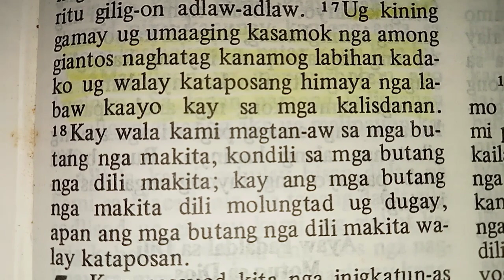2 CORENTO 4:17-18 ANG KADASIG SA PAG ANTOS MAGADALA KANATO SA LANGITNONG HIMAYA